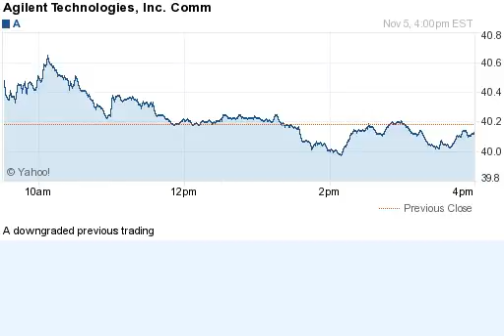141105 down previous day